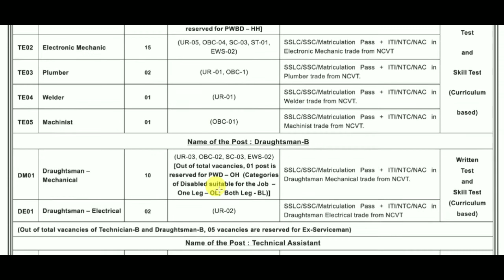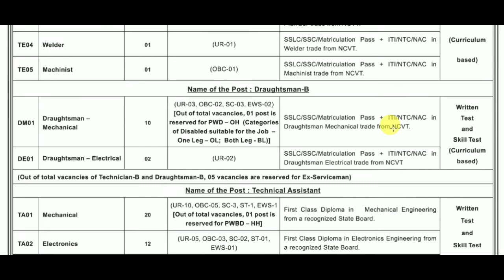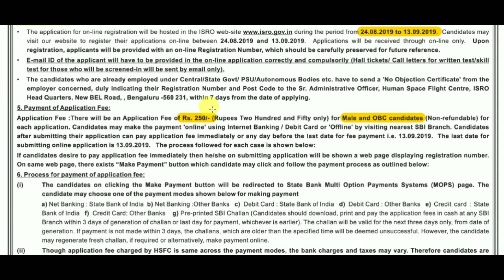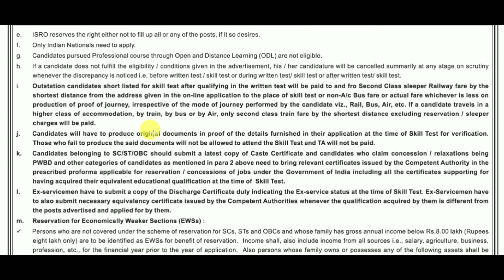VACANCIES FOR ITI & DIPLOMA CANDIDATES IN ISRO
VACANCIRS FOR ITI & DIPLOMA CANDIDATES IN ISRO